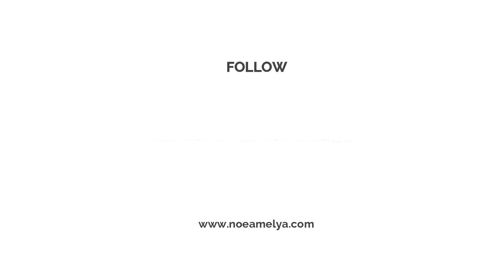TIPS DAPAT SUAMI BULE DARI MEDIA SOSIAL DAN DATING ONLINE // 💯BERHASIL - NOE AMELYA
Especially for beautiful ladies...
Welcome to Noe Amelya's channel. Vlog kali ini special buat kalian" yang lagi mencari jodoh pasangan (BULE) melalui media sosial atau dating online, saya akan tips" bagaimana mendapatkan suami dari media online, ini berdasarkan pengalaman pribadi, semoga bermanfaat xx Good luck

Happy Life
Living in Birmingham - UK